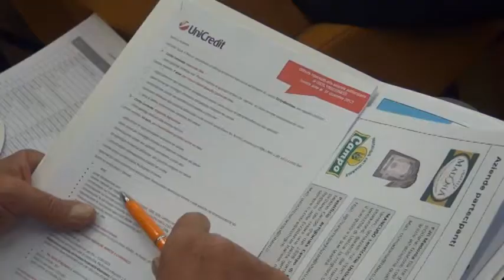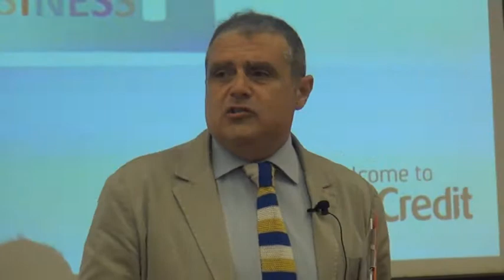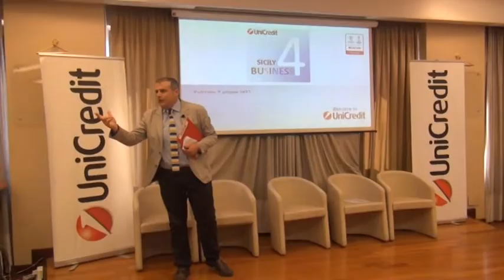Ecco come dare valore alle aziende siciliane